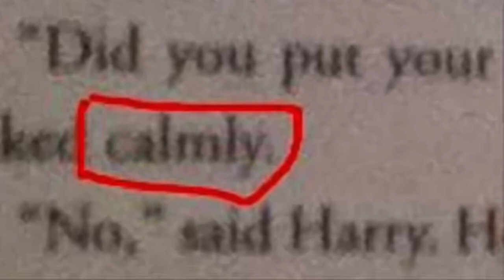Dumbledore asked “calmly”.